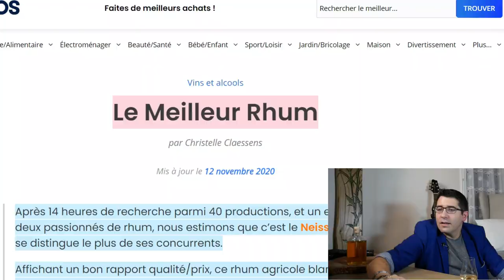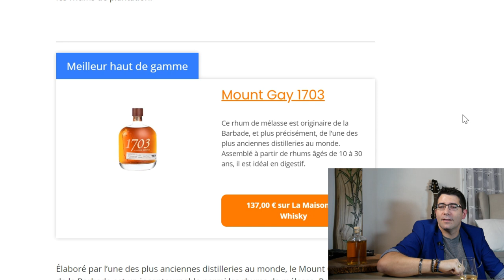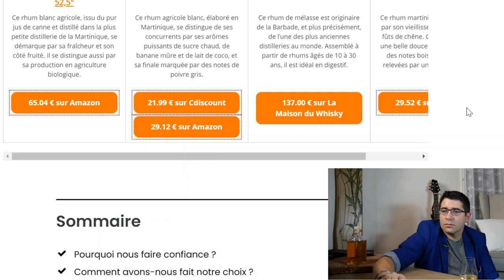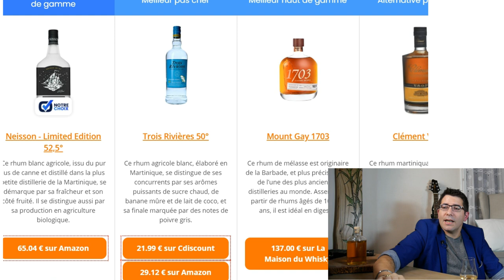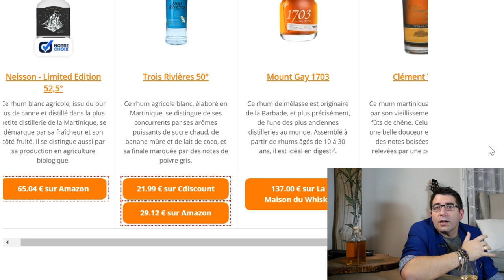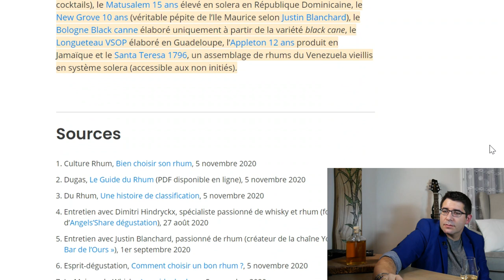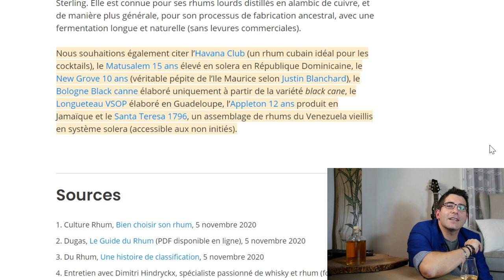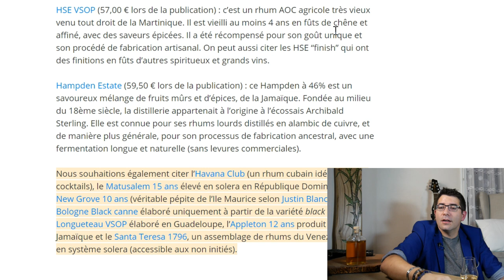Le meilleur rhum selon Selectos - Autour du Rhum #19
🥃 Quand un site d’information générale prétend pouvoir nous dire quel est le meilleur rhum, cela donne certainement quelque chose de gênant. Selectos en est semble-t-il expert.

00:00 - Introduction
02:45 - Le meilleur rhum
05:30 - Le meilleur rhum pas cher
06:19 - Le meilleur rhum haut de gamme
07:22 - L'alternative pas chère
08:14 - Une sélection qui n'a pas toujours été bonne
10:27 - Pourquoi leur faire confiance ? La question se pose vraiment !
13:15 - Des excuses déguisées
14:14 - L'avis des experts
16:17 - Une photo volée
16:44 - Les mentions honorables
18:40 - mon avis final sur cet article
20:57 - Conclusion